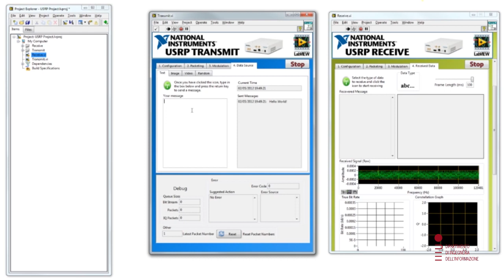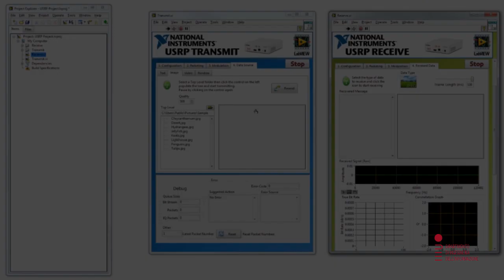DEI Master Courses - 5G Systems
Teacher: Prof. Stefano Tomasin

The course will develop the following contents:

1. Overview of 4G and 5G systems
2. Network architecture of cellular systems
3. Network slicing, cloud radio access network (C-RAN), network function virtualization (NFV), software defined network (SDN)
4. multicarrier systems orthogonal frequency division multiplexing
5. Multiantenna MIMO systems: space-time coding and precoding
6. Multiuser MIMO
7. Massive MIMO
8. mm-wave communications
9. Implementation of a communication component from the idea to the simulation in Matlab and its prototyping with software defined radios